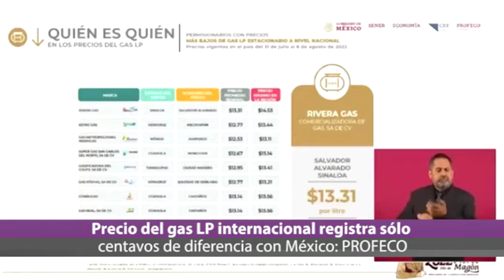Ahora Noticias Express 18:00 horas, lunes 15 de agosto de 2022.